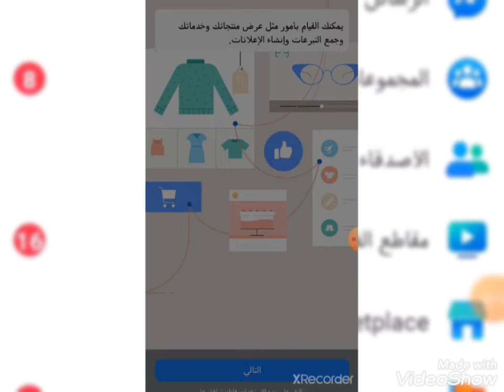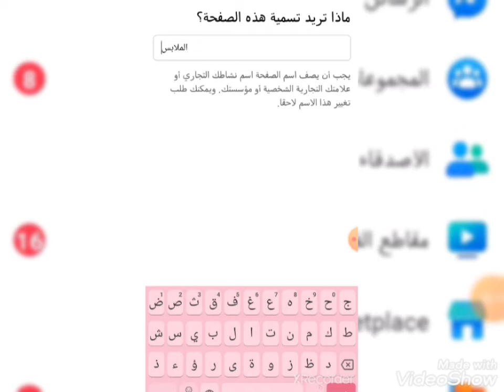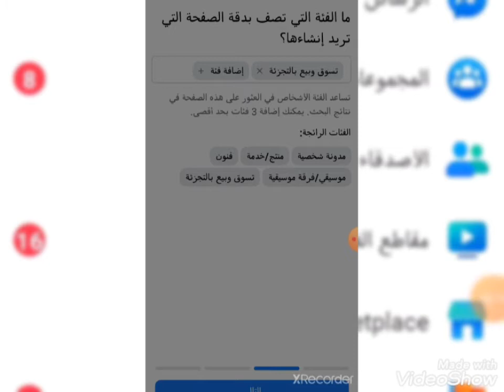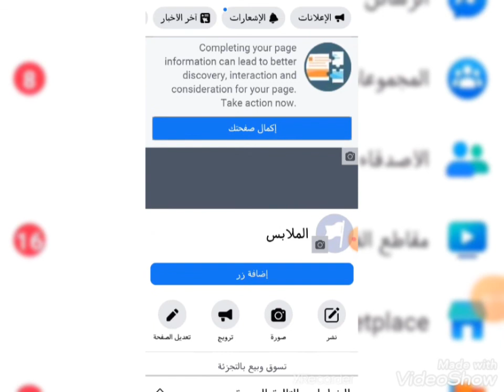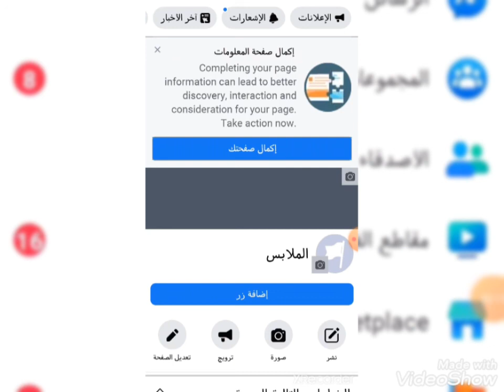كيفية الربح من الفيس بوك 😍😍 💯💯💥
الربح من صفحة الفيسبوك ، الربح من الصفحة على الفيسبوك 😍😍😍😍😍😍💯💥